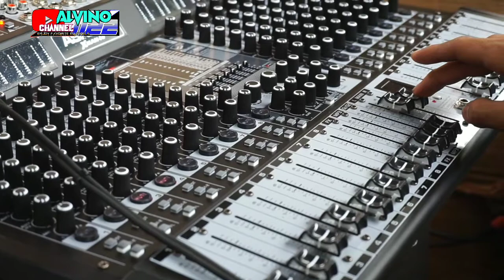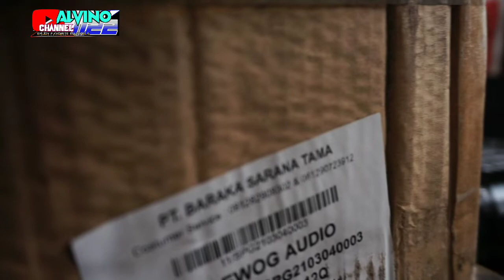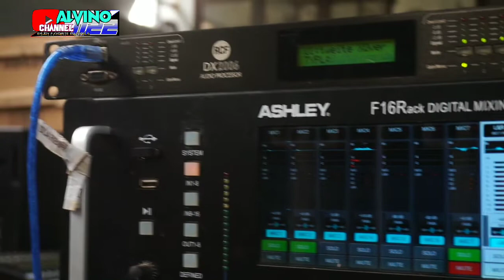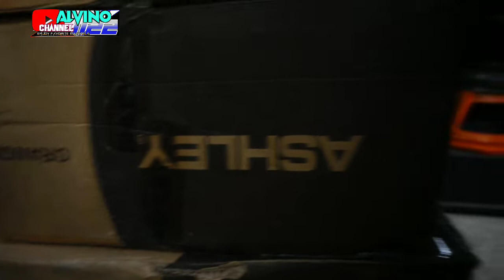Putar lagu Viral tiktok Gak Mau Ah " Gelay " Pakai Mixer Ashley X Man 16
Cek Sound Pakai Mixer X Man 16 Terbaru Ashley Brewog Audio

Lagu Akka production DJ Broken Angel